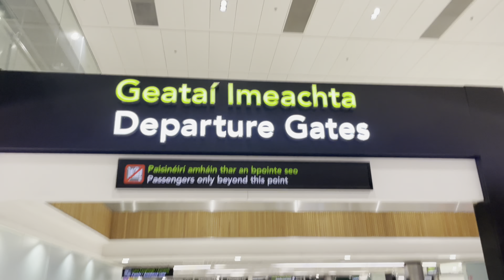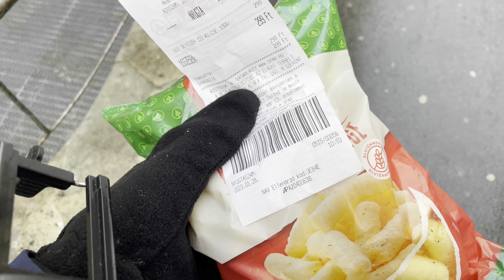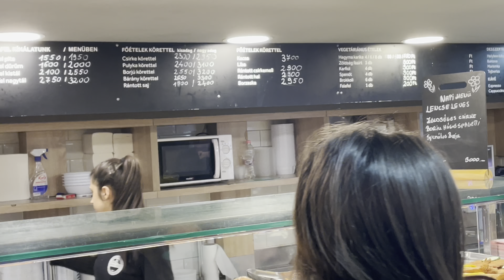Cheguei em Budapest na Hungria 🇭🇺 e melhor vista da cidade gratis!